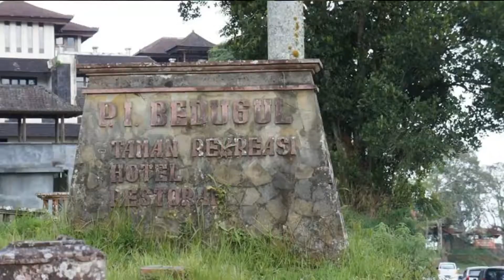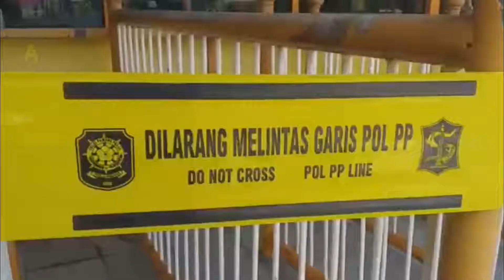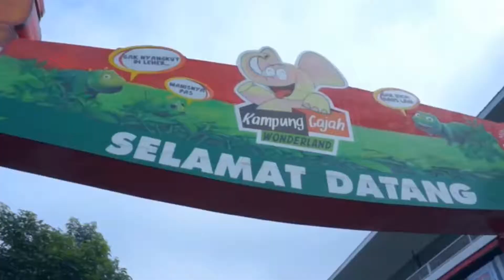SEMPAT POPULER, Sekarang Tempat Wisata Ini Terbengkali Dan Sangat Horor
Indonesia adalah negara yang tidak akan membuat kamu bingung soal urusan liburan. Ada banyak tempat wisata dari Sabang sampai Mearuke yang bisa dikunjungi. Namun sayangnya, tidak semua tempat wisata tersebut mampu bertahan. Beberapa sempat menemukan kejayaannya sebelum berakhir tak lagi dikunjungi.